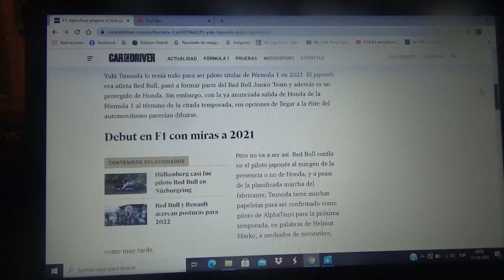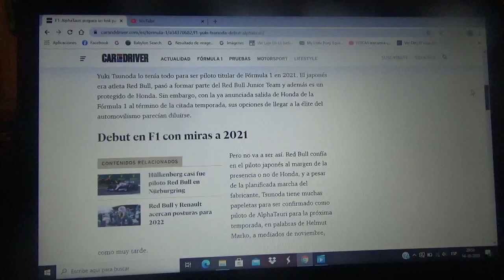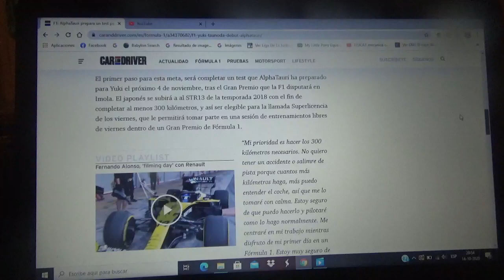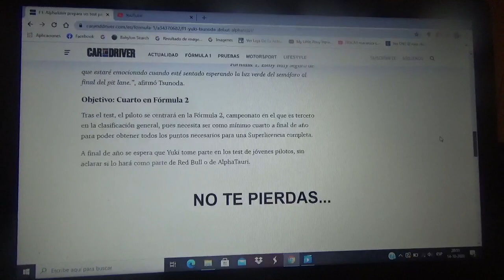Yuki Tsunoda y Scuderia Alpha Tauri preparan una prueba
El corredor profesional japonés debutará en una máquina de Fórmula 1 en Imola para la próxima versión 2020 del Gran Premio de Emilia Romagna